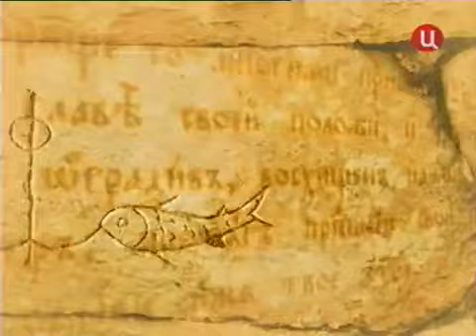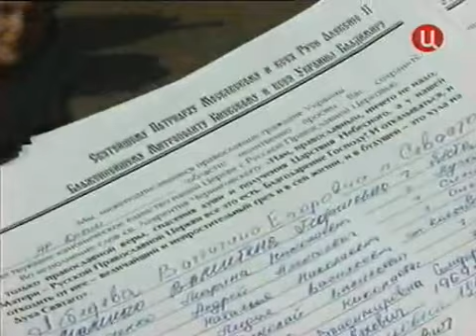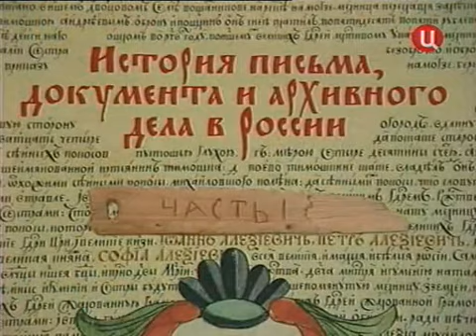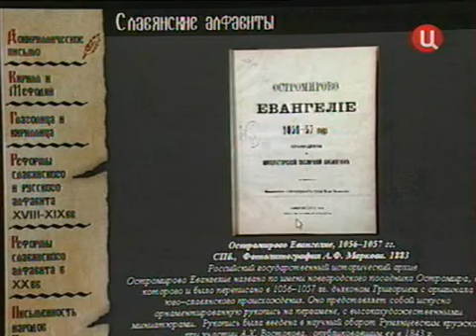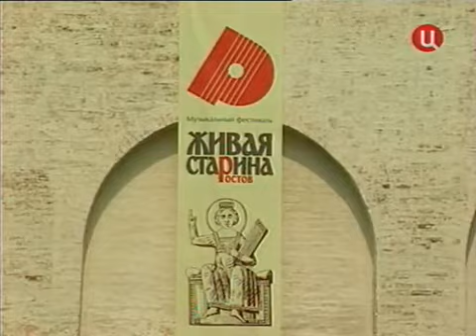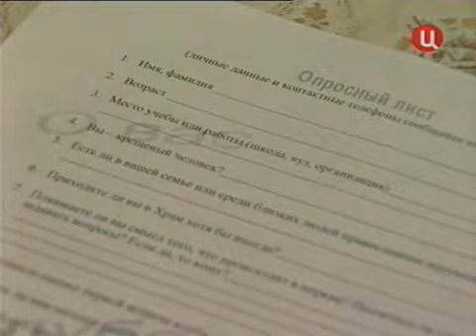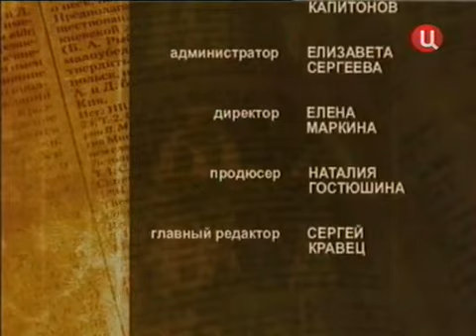Священник и прихожанин